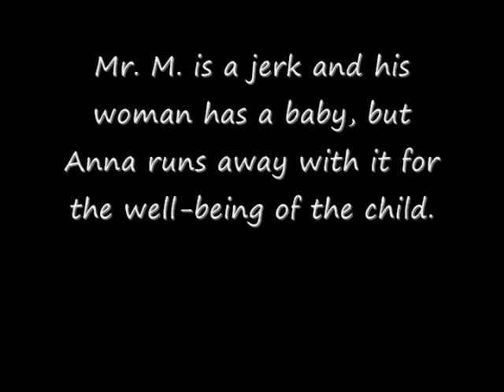Year of wonders